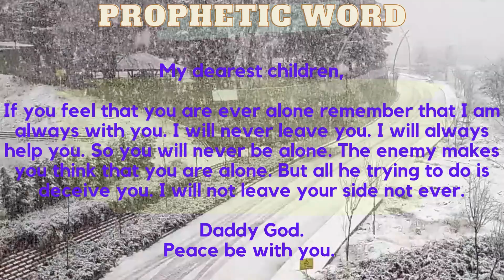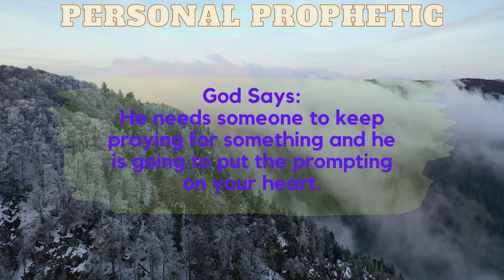Prophetic Word:You Are Not Alone